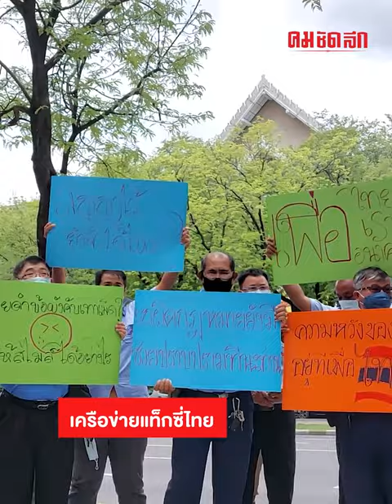ขึ้นราคาแก้ปฏิเสธู้โดยสารได้?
'สุริยะ จึงรุ่งเรืองกิจ' รัฐมนตรีกระทรวงคมนาคม เข้าทำงานที่กระทรวงวันแรก 7 ก.ย. 2566 กลุ่มแท็กซี่ก็บุกต้อนรับทันทีพร้อมข้อเรียกร้อง แต่ผ่านไปเกือบชั่วโมงก็ไม่มีใครลงมารับหนังสือ บรรยากาศเป็นอย่างไร เรียกร้องอะไรบ้าง ติดตามได้จากรายงาน